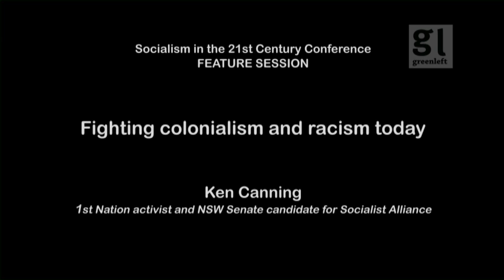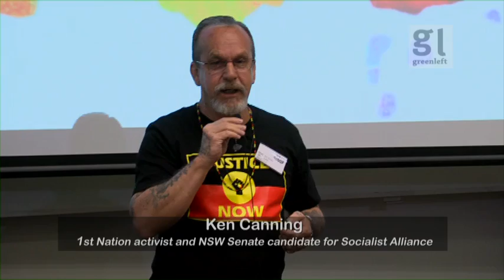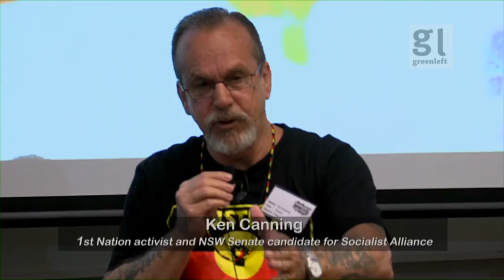Fighting colonialism and racism today by Ken Canning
At the Socialism in the 21st Century Conference held in Sydney in May 2016 and organised by the Socialist Alliance, Ken Canning, a 1st Nations activist and Senate candidate for Socialist Alliance in the July 2016 Australian elections spoke on the struggles of indigenous people in fighting for their rights and recognition as the 1st people of this land as well as the racism engendered by government policies which is endemic in this country as the ruling class seek to deflect the anger away from their policies onto vulnerable people like refugees. Ken is a also a port and playwright from the Kunja Clan of the Bidjara Peoples of South West Queensland.